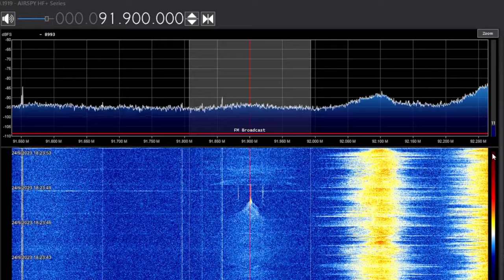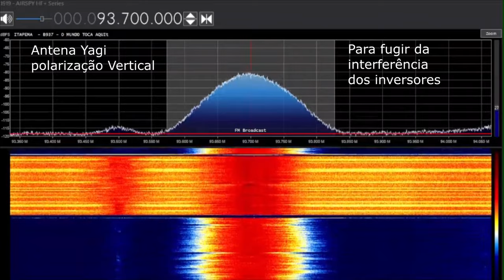FIM DO RÁDIO NO BRASIL! INTERFERÊNCIA POR LÂMPADAS LEDS e INVERSORES!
Colabore com o canal: Envie informações de emissoras da sua região para e diga se possui interferência led ou de inversores solares. Envie seu vídeo de escuta caso seja um rádio escuta.

Se você é rádio escuta ou dxista vai gostar!
Comente o que achou dessa experiência!

FIM DO RÁDIO NO BRASIL! INTERFERÊNCIA POR LÂMPADAS LEDS e INVERSORES! São ruídos problemáticos no FM. Os LEDs de baixa qualidade ou mal certificados causam ruídos elétricos. Os Inversores solares, usados nas placas solares, convertem energia dos painéis  e podem causar interferência no rádio se não estiverem em conformidade com regulamentações. Certificação e conformidade são importantes para evitar tais problemas.  Assim como outras interferências eletromagnéticas e ruídos causaram o fim do radio AM no Brasil, o fim do rádio FM pode ser uma realidade. Fazer a instalação de LÂMPADAS LED SEM INTERFERÊNCIA NO RÁDIO  é algo a ser pensado.   Interferência na RÁDIO FM causado por LÂMPADAS LED é algo comum e pode atingir centenas de metros. Antes de fazer a instalação de uma LÂMPADAS LED tenha certeza que o fabricante está em conformidade com todas as normas técnicas para não causar INTERFERÊNCIA NO FM.

Capítulos:

00:00 Introdução
00:50 Futuro do Rádio FM
01:27 Rádios Escuta
01:55 Causas da Interferência
02:43 Exemplo Ruído Led
03:24 Exemplo Ruído por Inversores
05:41 Finalização